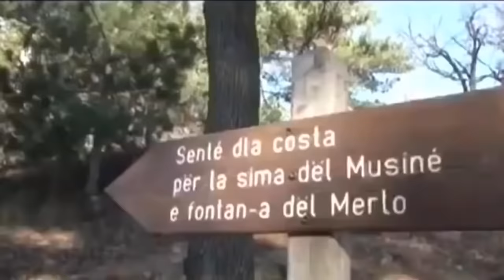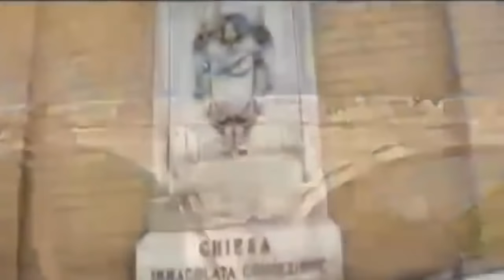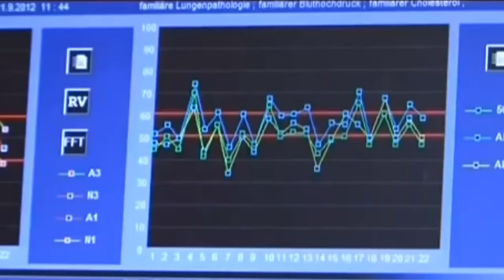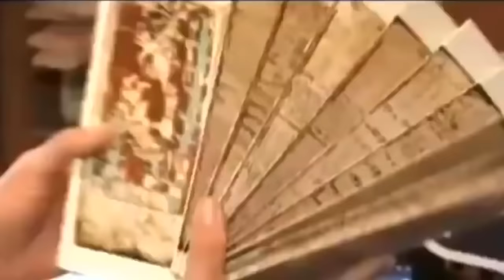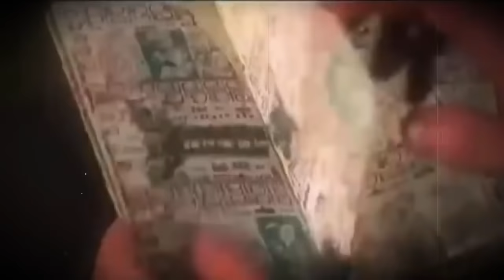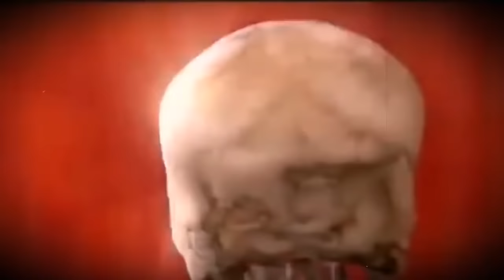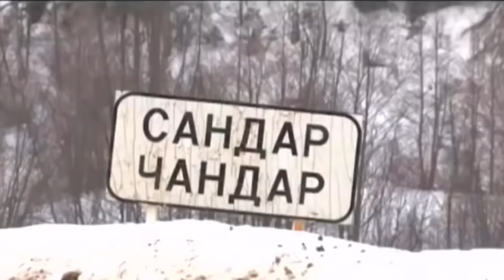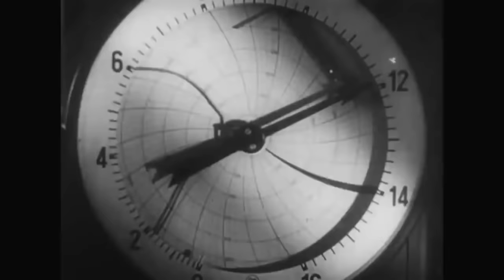УБЕРИТЕ ДЕТЕЙ! Следы КОСМИЧЕСКИХ пришельцев НА ЗЕМЛЕ! 08.01.2021 ДОКУМЕНТАЛЬНЫЙ ФИЛЬМ HD